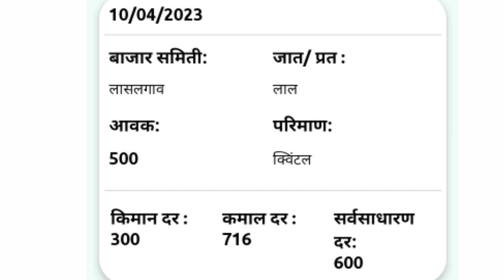आजचे कांदा भाव , कांदा बाजार भाव, aajcha kanda bajar bhav, onion rate